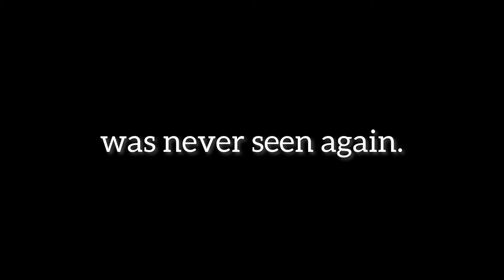a day in the life of larry the lobster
he was last seen alive working out at goo lagoon by spongebob

it got content deleted :(

apps used:
- inshot (editing)